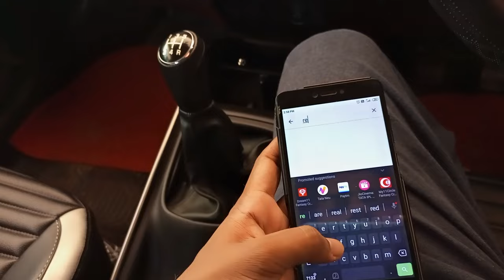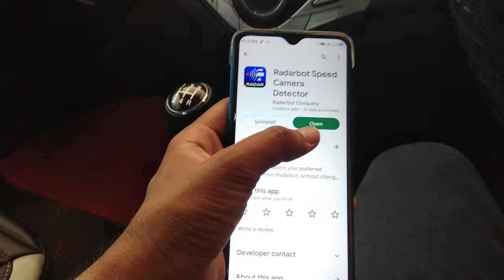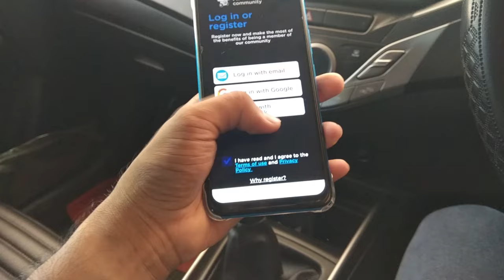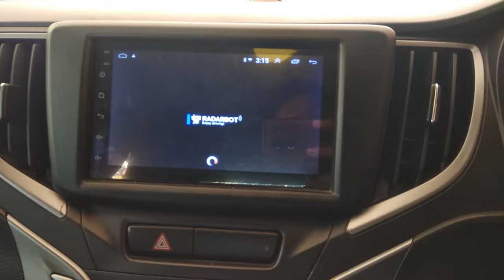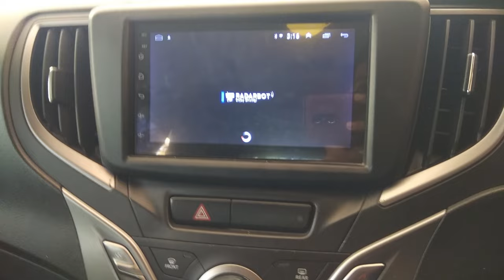AI Camara Kerala Tracking app |How to avoid fine from speed camara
Our video don't promote violating road rules.Drive safe always follow road rules